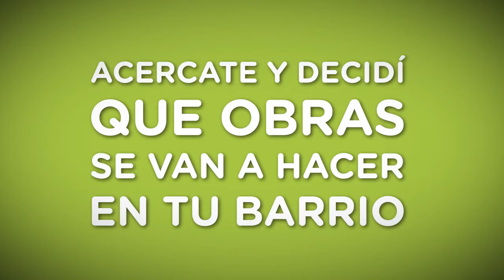PRESUPUESTO PARTICIPATIVO 2013/2014 EN LA LUCILA DEL MAR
Segunda asamblea en la localidad de La Lucila del Mar el 27 de Septiembre.